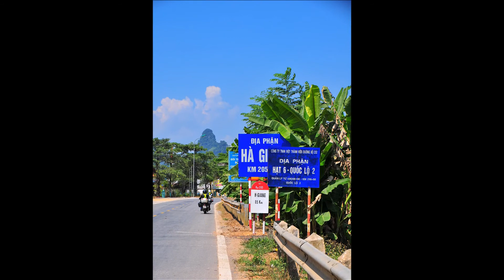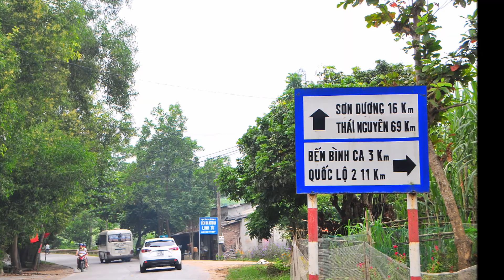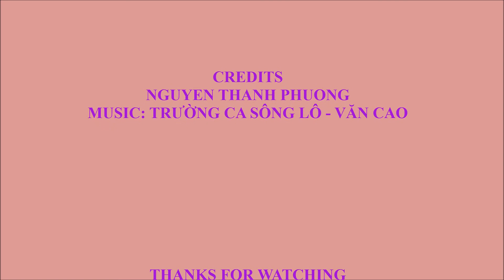05 XUYÊN VIỆT 2016 - BÌNH CA MÙA THU TRÊN SÔNG LÔ NEW